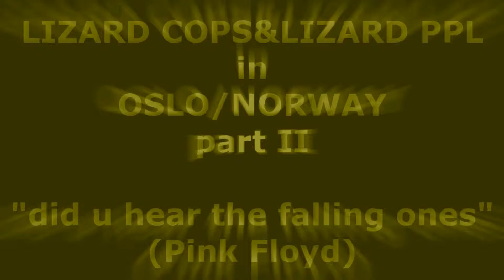OSLO LIZARD COPS&LIZARD PPL Part II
Audio\Amon Tobin\Foley Room\Ever Falling